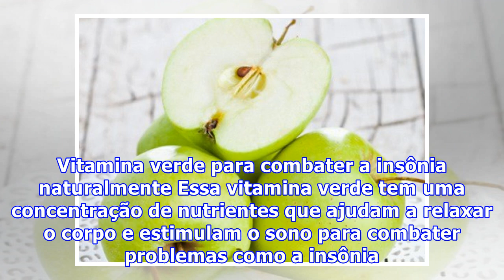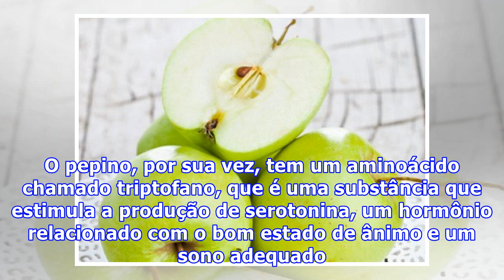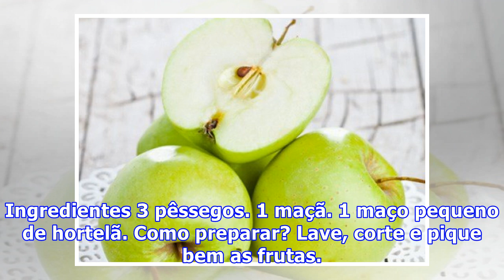5 vitaminas fantásticas para combater a insônia naturalmente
5 vitaminas fantásticas para combater a insônia naturalmente
5 vitaminas fantásticas para combater a insônia naturalmente A insônia é um transtorno do sono que costuma ser consequência de um estilo de vida pesado, carregado de atividades e situações de constante estresse e preocupação. Pensando nisso, hoje falaremos sobre 5 vitaminas fantásticas para combater...